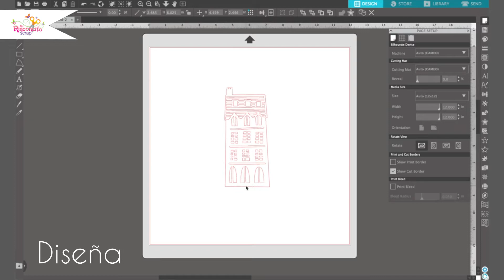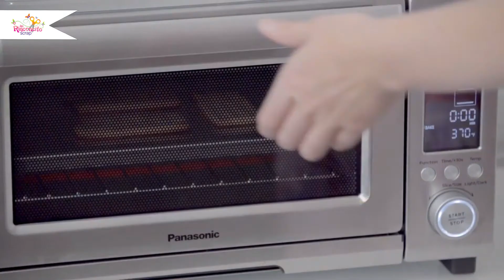Silhouette ALTA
Silhouette Alta® es una impresora 3D fácil de usar. Puede crear modelos con filamento de plástico PLA (1.75 mm) y es ideal para una variedad de proyectos personalizados.